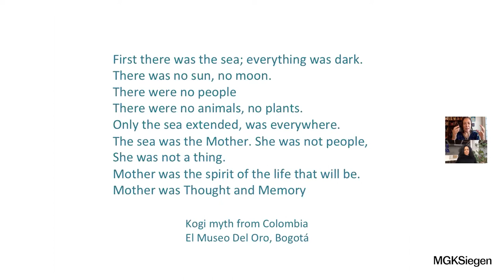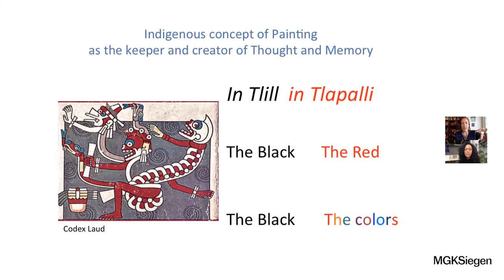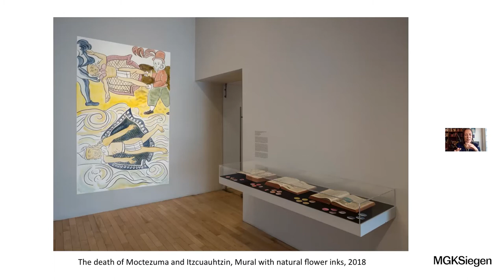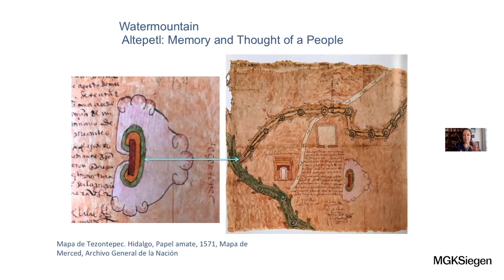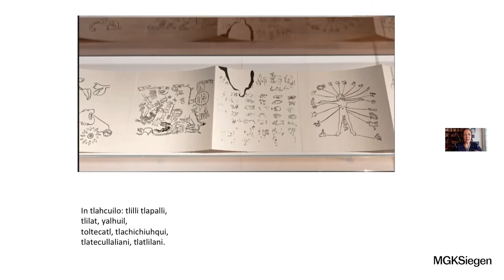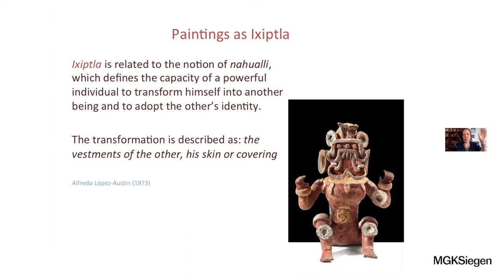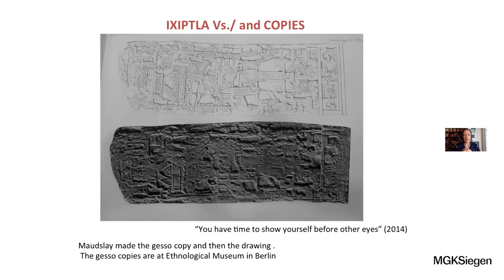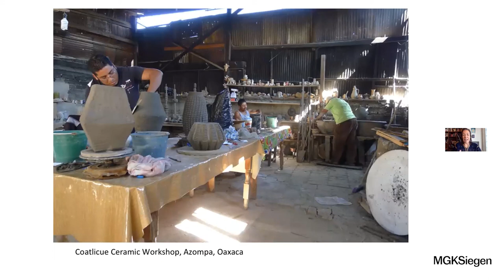Lecture Diana Magaloni: The identity of images: past and present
One of the most vigorous characteristics of the years after the European invasion of Mesoamerica in 1521 was that the indigenous peoples sustained with their traditions a creative resilience that must be considered an example in the history of mankind. The inhabitants of small centers and large cities dedicated themselves to rebuild their lifes and to create a new tradition of documenting history through a new style of painting and by adopting alphabetic writing. This talk will ponder two important indigenous concepts of the practice of recording history in the years after the conquest: the in Tlilli in Tlapalli pictorial system and the concept of images as Ixiptla. Both concepts serve to understand the identity of images in the indigenous colonial times and shed light into the practice of Mariana Castillo Deball.

Diana Magaloni is Deputy Director, Program Director, and Dr. Virginia Fields Curator of the Art of the Ancient Americas at Los Angeles County Museum of Art (LACMA).

The lecture was held in context of the exhibition “Amarantus” by Mariana Castillo Deball at MGKSiegen (29.1.–8.8.21)